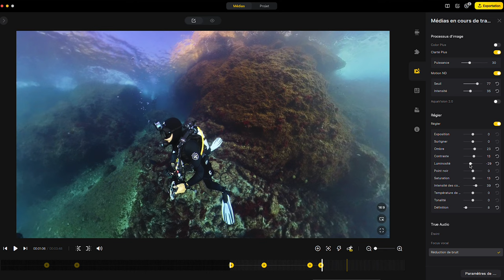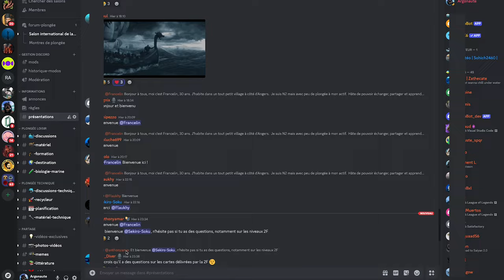Insta360 Acepro 2 Sous l’Eau : Meilleure Action Caméra de Plongée ?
Voyons si l'Acepro2 peut prétendre au titre de la meilleure Caméra de Plongée su marché des actions cams !!! Nous allons plonger ensemble pour le découvrir !

La Meilleure Caméra pour Plonger ? 🌊
Dans cette vidéo de plongée, nous mettons l’Acepro 2 à l’épreuve pour évaluer ses performances en plongée sous-marine et sa gestion des couleurs, indispensable pour les plongeurs passionnés ! Pour ce test approfondi, nous avons exploré les eaux de la Martinique et les fonds marins de Marseille, des lieux de plongée réputés pour leur richesse sous-marine et leur difficultés techniques comme le Roraima...
En tant que plongeur, je voulais savoir si l’Acepro 2 pouvait capter les couleurs vives sous l’eau et offrir une qualité d’image qui satisfait les amateurs de plongée et les explorateurs sous-marins.

Pour rendre le test encore plus complet, j’ai également emmené la caméra en montagne afin de voir si elle est aussi performante hors de l’eau avec notamment sont stabilisateur et son micro réducteur de vent... Une grande surprise...

Et ce n’est pas tout : un ouragan a perturbé le tournage, ajoutant un défi inattendu, parfait pour tester la robustesse de l’Acepro 2 dans des conditions de plongées extrêmes !

Cette caméra est-elle vraiment la meilleure pour la plongée sous-marine ?

Si vous êtes plongeur ou passionné de plongée sous-marine, cette vidéo est faite pour vous !
Elle vous aidera à savoir si l’Acepro 2 peut vous accompagner dans toutes vos plongées et capturer vos moments sous-marins les plus spectaculaires.

** Collaboration Commerciale **

00:00 Introduction
03:13 Plonger en Martinique
06:23 Défaut Ace pro 1
07:53 Critère argonaute plongée
10:16 Qualité optique
13:41 Micro Ace pro 2
15:19 Caisson plongée acepro 2
16:58 Format Log
20:59 Conclusion